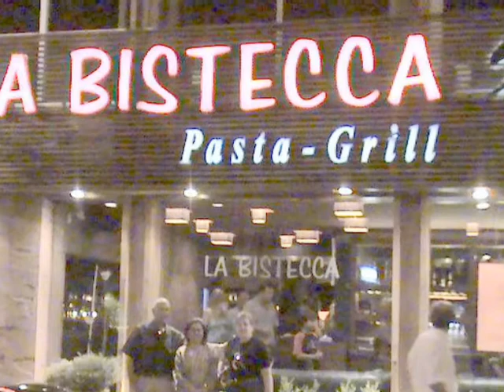El Calafate Feb 09